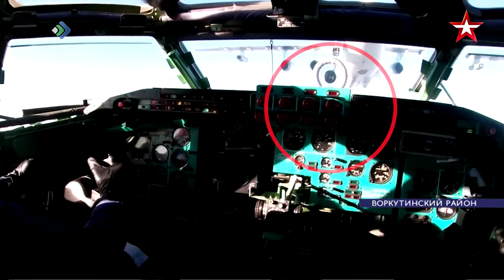"Белые лебеди" вновь ударили по наземным целям под Воркутой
Боевое применение авиационных средств поражения отработали экипажи ракетоносцев ТУ-95 и ТУ-22, вылетевших с аэродромов в Саратовской и Калужской области, сообщает Минобороны России. Полеты проходили в рамках летно-тактических учений, в ходе которых ТУ-160 выполнил попутную дозаправку в воздухе.